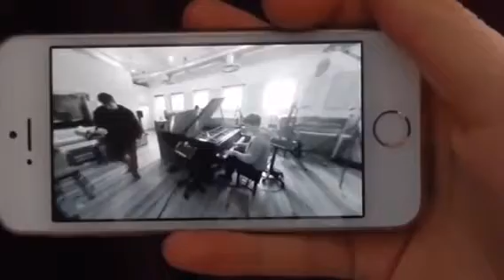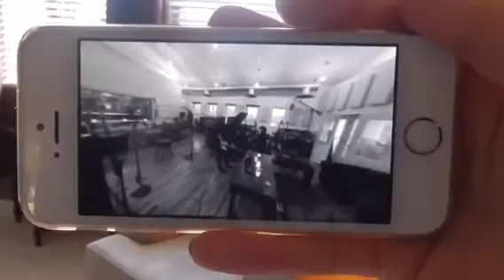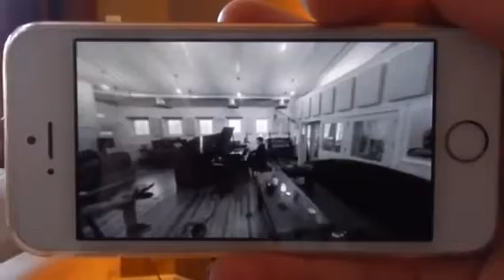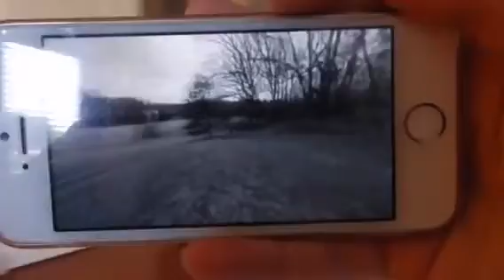Shawn Mendes Illuminate Experience (360)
vvv OPEN ME PLEASE vvv

Stalk me here (instagram): @ItsJessicaTaylor